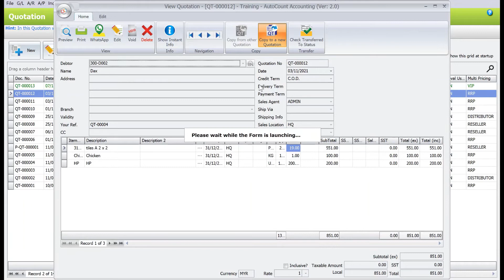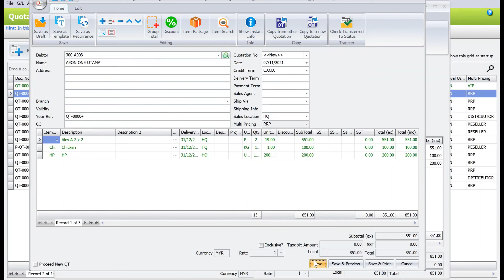AutoCount Accounting Tutorial - Managing Quotation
Are you still doing your quotations manually?

Watch this video and see how easy it is to set it up in AutoCount.

Please Subscribe to our channel for more tutorials on how to customize your accounting softwares and also leave a comment on what type of tutorial you want us to show next.